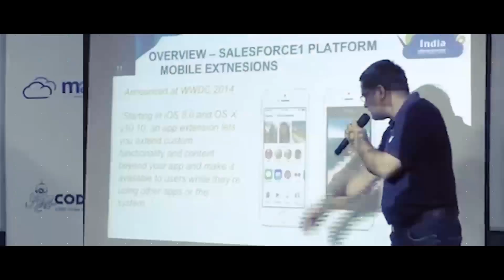IndiaDreamin'17 Highlights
India Dreamin 18 is around the corner! Here's a throwback to our exciting inaugural edition of the event in 2017. We hope to see you all again this year on December 1st and 2nd.